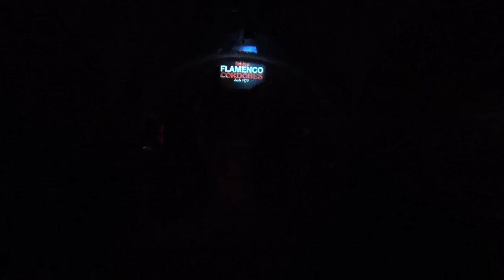Flamenco Barcelona - Auxi y Sara Barrero @TablaoCordobes 15-2-16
Flamenco Barcelona - Auxi y Sara Barrero @TablaoCordobes 15-2-16 con batas de cola